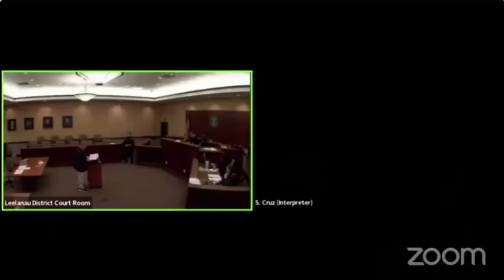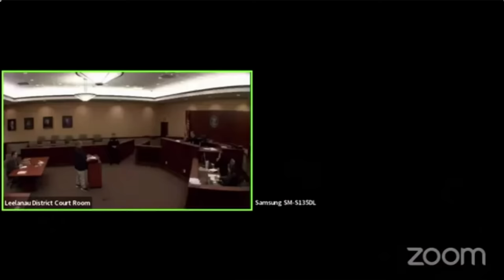Some Things That Don't Make Sense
Wild Court

Screaming Goat
Yodeling Pickle

Camera
The new microphone! (Blue Yeti)

intro
Song: Xenogenesis
Artist: TheFatRat